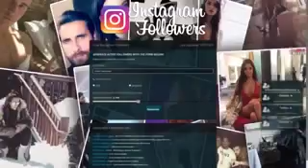how to get free instagram followers - free instagram followers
Hello guys ,so this is a new method to get free instagram followers !! it works better on Android / IOS ... the tutorial shows how to get free instagram followers 5 minutes , instagram followers hack android